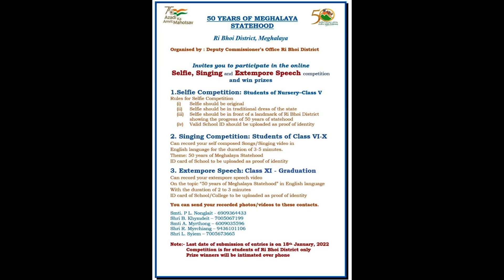KAM U MLA CHINGTONG ASSAM BA KA JAKA KI PYNTREI JJM HA UMMAT KA DEI KA BA DANG HAP HA ASSAM